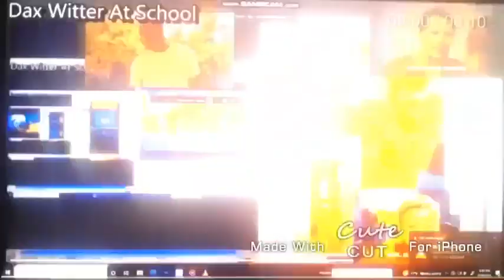Another bill jensen ytp 4844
Created with Cute Cut